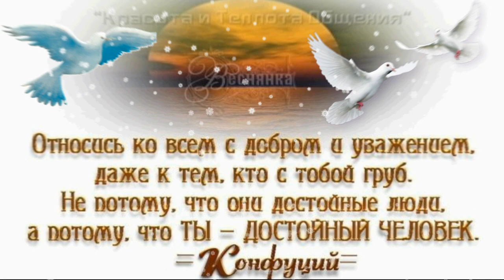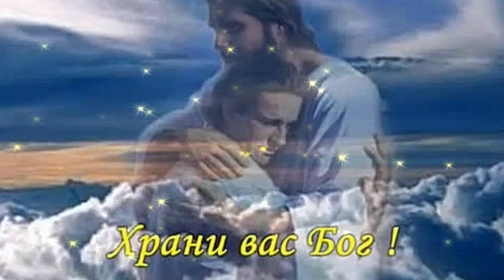Поздравление с Прощенным Воскресением! Музыкальная открытка.